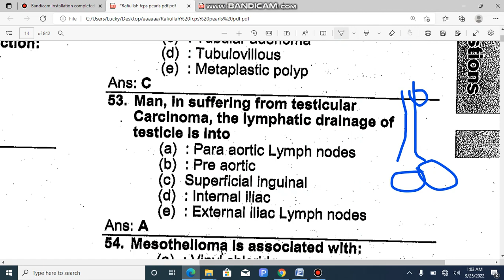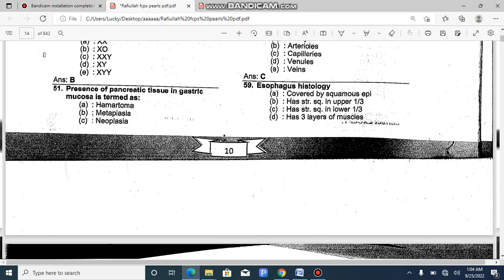Aortic aneurysm surgery and aortic arch Medical Mcqs| Para aortic lymph node draining